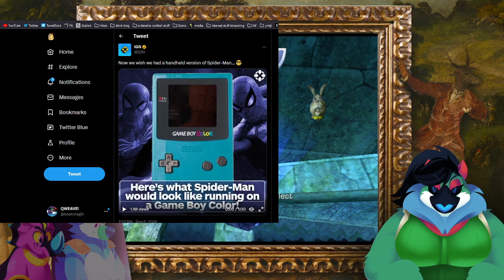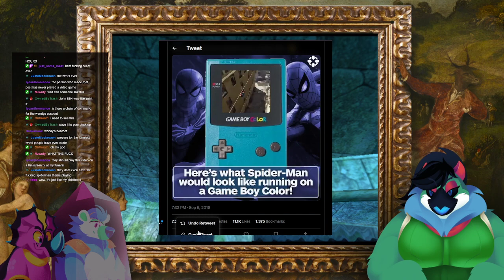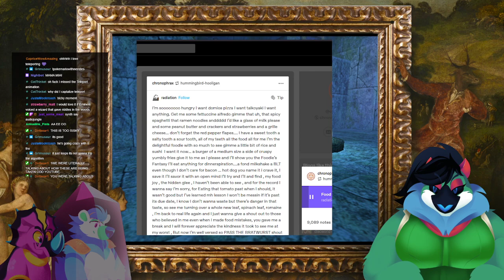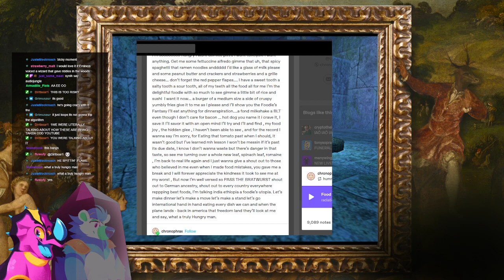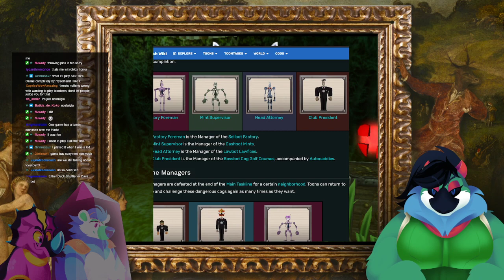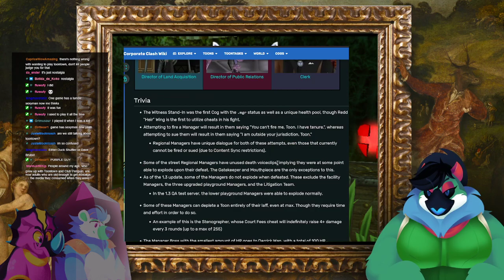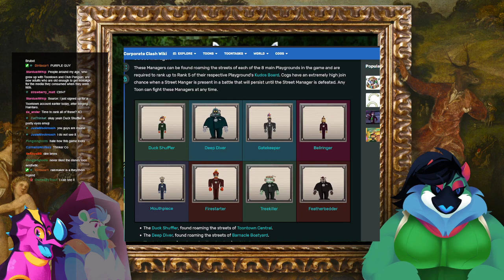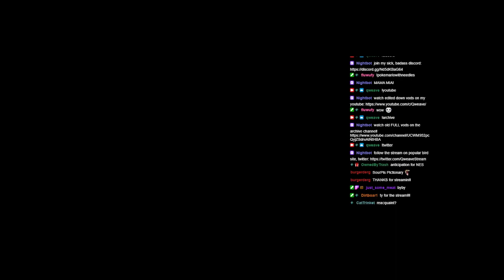Starfox Adventures Part 5 | Qweave FULL STREAM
EpicGames Store Creator code : QWEAVE

Original Stream Title: STARING AT THE WOMAN INSIDE OF CRYSTAL FOR HOURS